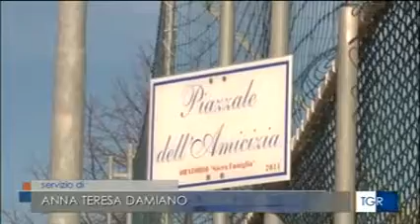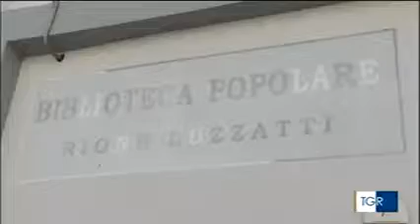Lo Sport Geniale - TGRCampania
A Rione Luzzatti a Napoli, quartiere reso celebre dal romanzo "L'amica geniale", un progetto sostenuto da Fondazione Con il Sud mira a creare comunità attraverso lo sport.